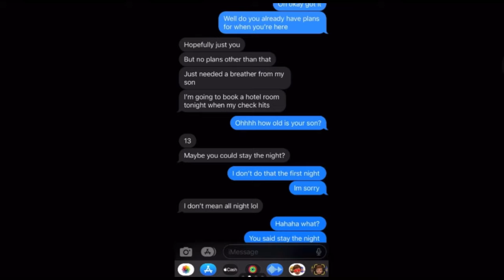penguinz0: Stay The Night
SAYYYYY YOULL STAYYYY THUHH NIIIIGHT

Original video: at about 2:00

Stay fresh! Peace out!